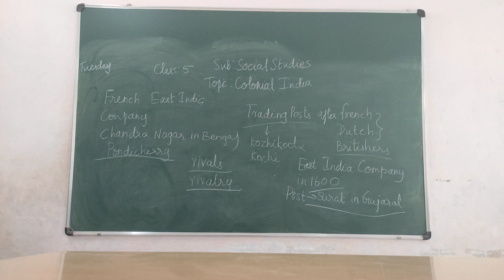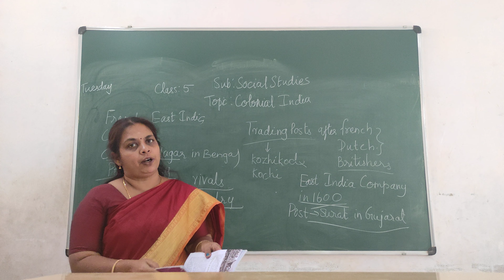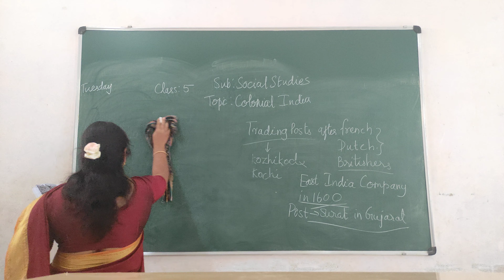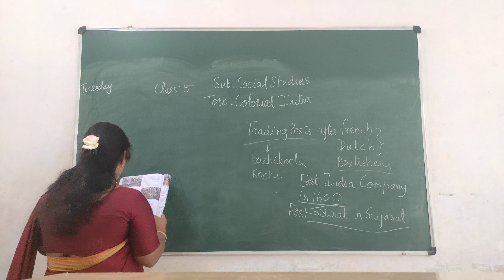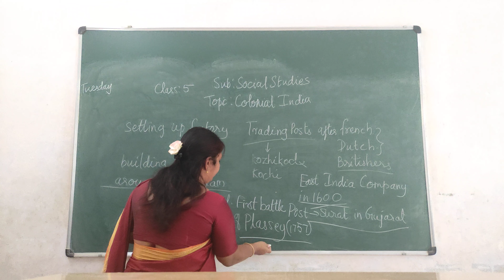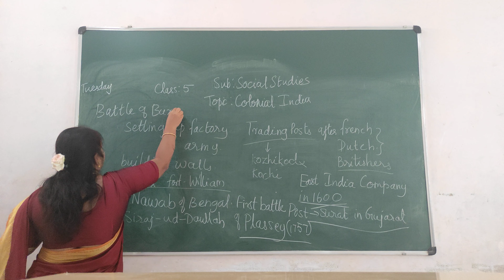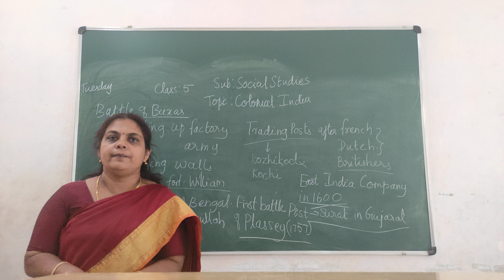VPS | 5th standard | Social | Period 424